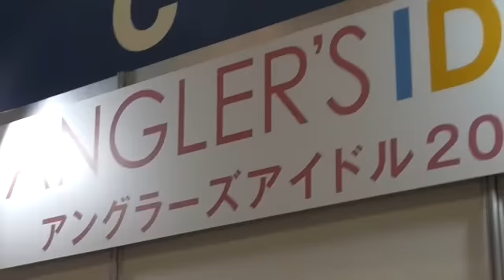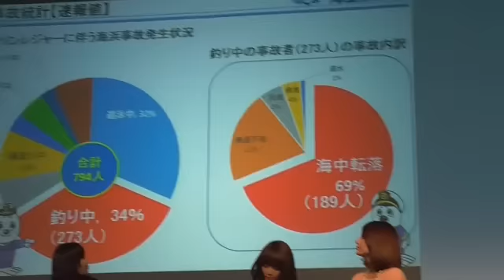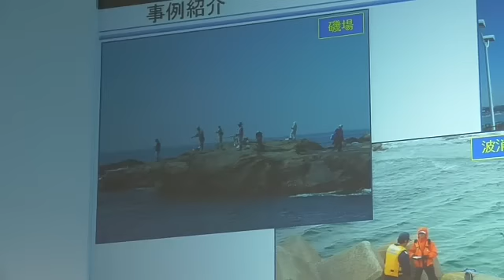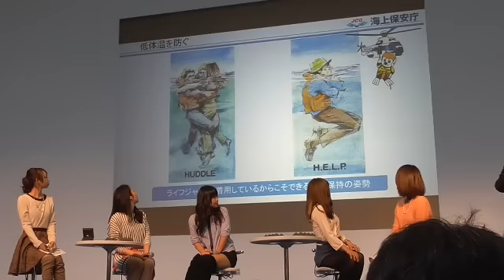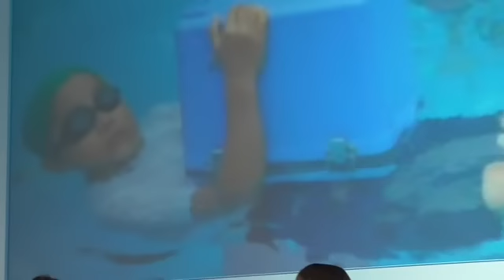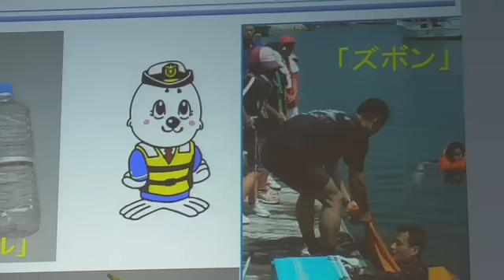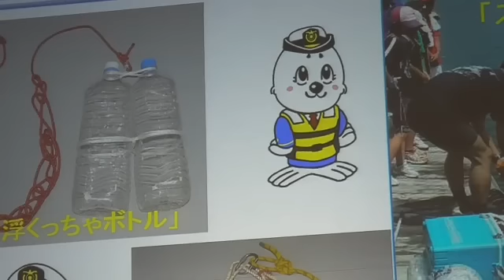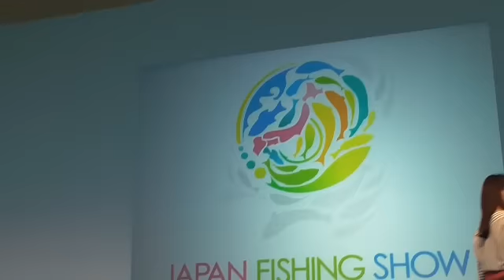ジャパンフィッシングショー トークステージ盛り上がってます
ジャパンフィッシングショー2015　パシフィコ横浜
三原勇希　ふくだあかり　島田細香　蒼井さや　さぁや
トークステージ盛り上がってました。